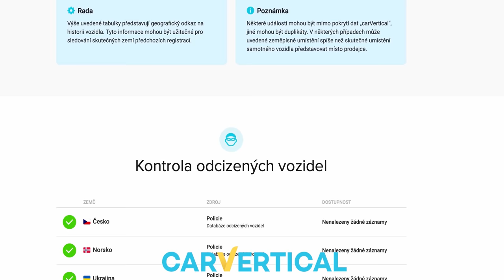Trénink v Kopřivnici | Stavil se i Dori se svým BMW E36!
Píšete mi o slevový kód na CARVERTICAL, takže pokud si chceš zkontrolovat svoje auto s 10% slevou ▶️